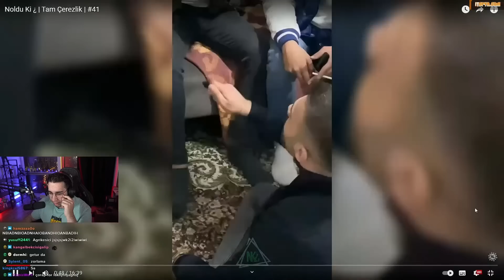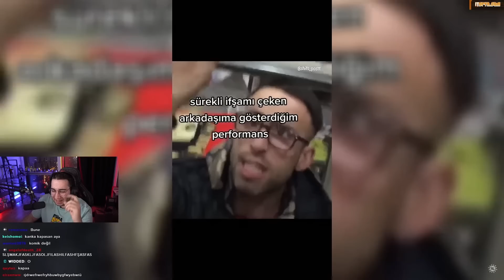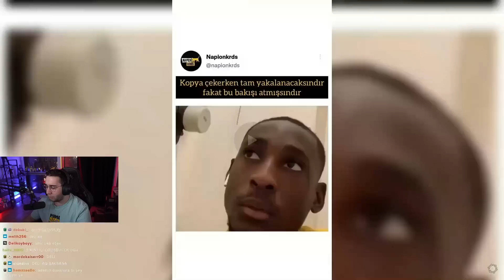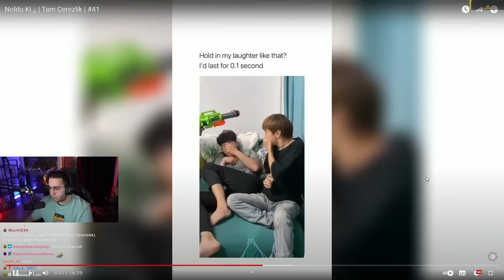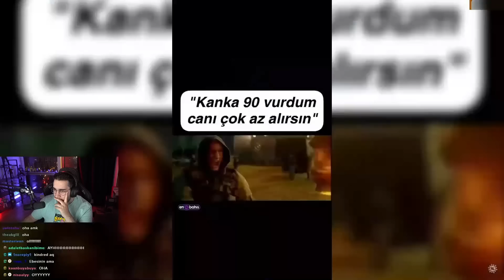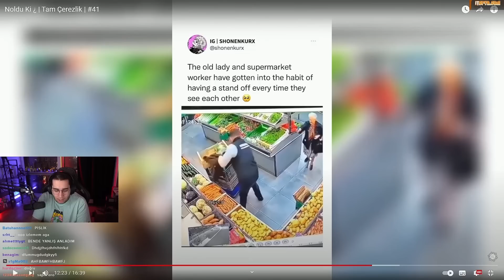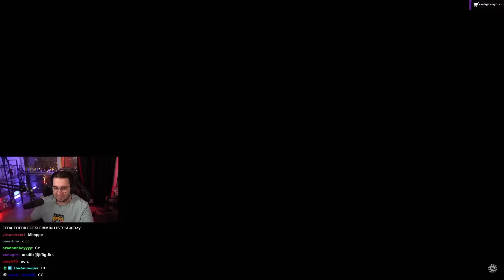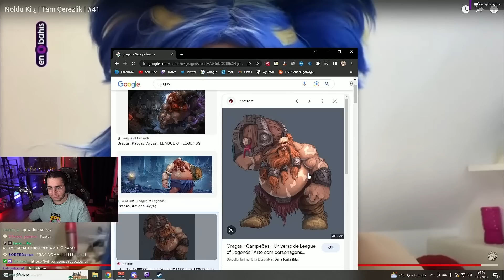Eray | Noldu ki tam çerezlik #41 izliyor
Herkese selamlar arkadaşlar ben Emre bu video da Eray Abimiz bizim videolarmızı izliyor umarım beğenirsiniz .

Tüm videolardan haber dağar olmak için Discord sunucumuza katıla bilirsiniz